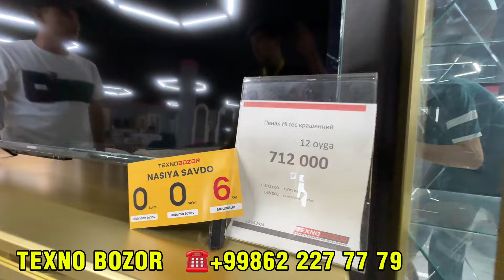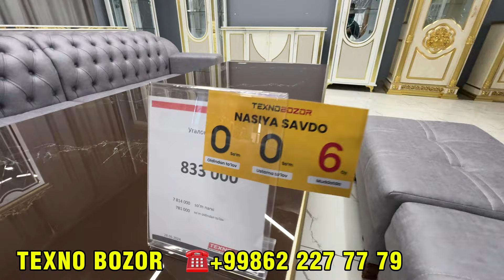ТЕКИНГА ХОЛОДИЛЬНИК КОНДИЦИОНЕР + УСТАНОВКА БУНАКАСИ ХАЛИ БУ́ЛМАГАН !!! ХОРАЗМ БОЗОР